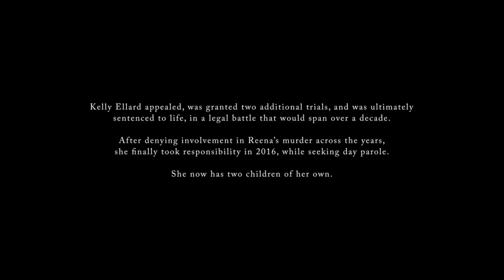A young Canadian girl mysteriously disappeared in 1997 – Under the Bridge Recap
"Relive every twist and turn with our comprehensive recap of the entire 'Under the Bridge' series!"
00:00 Start
00:36 Girls assault Reena
01:06 Reena's belongings at River
01:39 Rebecca and CMC
01:59 Reena's body
02:48 1959
03:37 What happened with Reena and Girls
04:05 Manjit gets arrested
04:19 Rebecca's past
05:48 Warren and teen girls arrested
06:09 Trial
06:24 Warren tells the truth